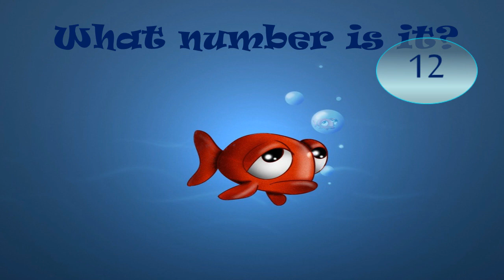What Number is It? | Guessing The Number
Hai adik-adik  semua, selamat berjumpa kembali dalam pelajaran Bahasa Inggris. Pada kesempatan ini kita akan membahas tentang Numbers (angka) yang termasuk pada pokok bahasan . Ada angka angka yang harus kalian tebak dalam video ini. Are you ready? Berikut Videonya, selamat belajar!